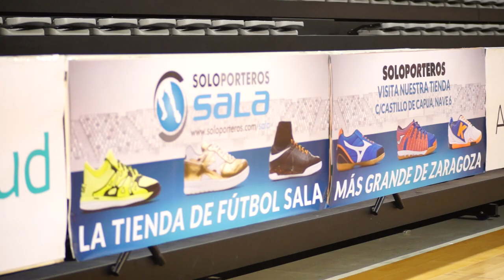Munich Continental Exclusiva de Soloporteros para Sergio Lozano (FC Barcelona)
Descubre el diseño exclusivo realizado por Soloporteros de la zapatilla Munich Continental, para uno de los mejores jugadores de fútbol sala del mundo,  el internacional español y del FC Barcelona Sergio Lozano.

soloporteros_sala_es soloporteros_portada_es